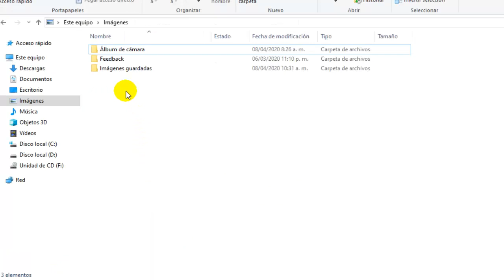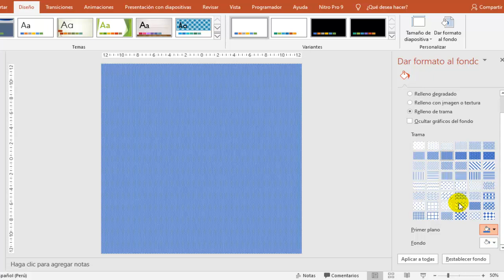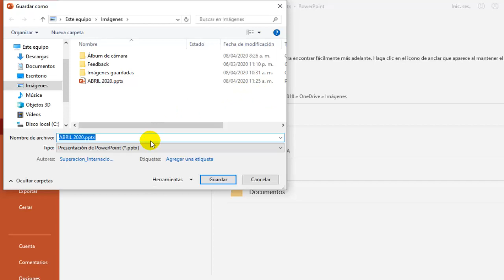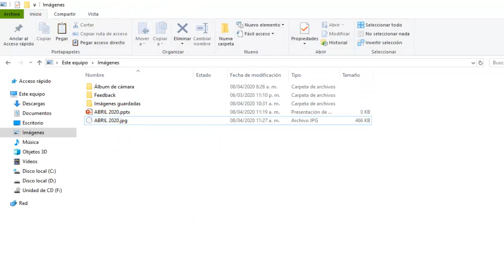🔴 Diseñar Diapositiva y GUARDAR COMO IMAGEN EN PowerPoint